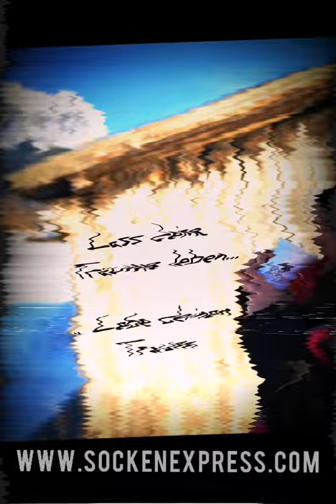NEURO- SOCKS Vorstellung